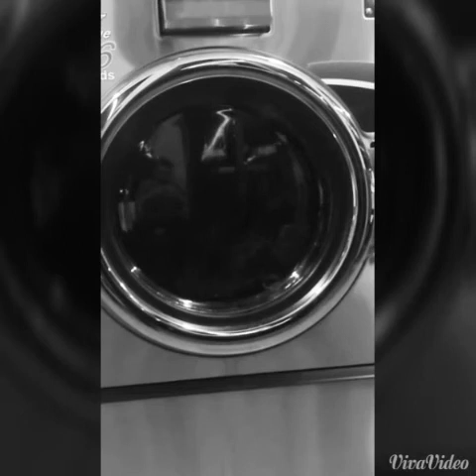The 400 Loads